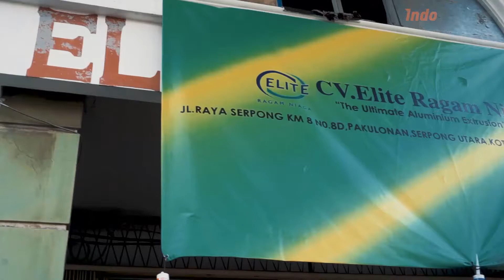Tips Memilih Aluminium Extrusion yang Berkualitas Baik | Part 2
Aluminium extrusion mungkin terdengar asing. Tapi, begitu melihat bentuk aslinya, mungkin Anda sudah tahu bahwa produk ini biasa digunakan untuk kusen-kusen pintu atau jendela.
Sebelum merenovasi atau membangun rumah, ada baiknya untuk mengetahui spesifikasi produk aluminium extrusion yang baik agar tidak mendapat produk dengan kualitas yang mengecewakan.
Kali ini, owner CV Elite Ragam Niaga memberikan tips untuk memilih aluminium extrusion yang berkualitas baik.

Selengkapnya simak vedeo berikut ini ya!

Kisah Sukses Distributor Aluminium Extrusion, CV Elite Ragam Niaga hingga Punya 3 Cabang